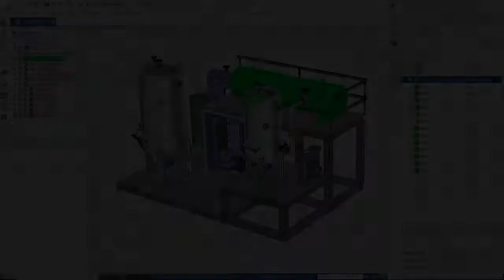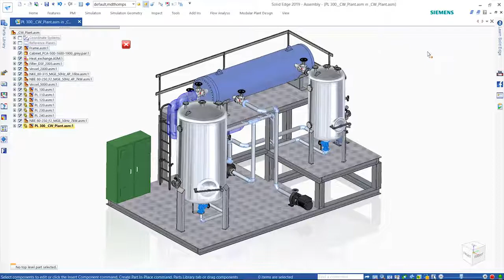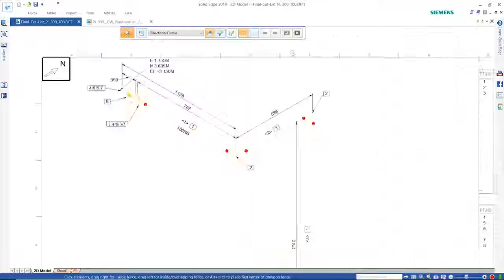P&ID Design in Solid Edge l Plant Design Software - Shubban Technologies - 79049 69667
SHUBBAN TECHNOLOGIES is the Authorized Solution Partner for SIEMENS PLM Solutions, ZWCAD software solutions.

Locations: INDIA - COIMBATORE, CHENNAI, TRIVANDRUM